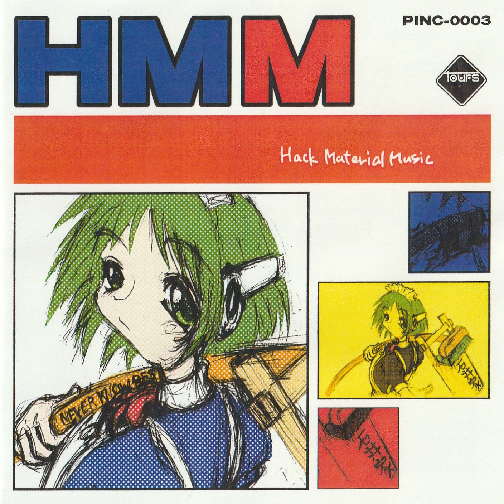Cosmo - ラブれな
Album:
[PINC-0003] Hack Material Music